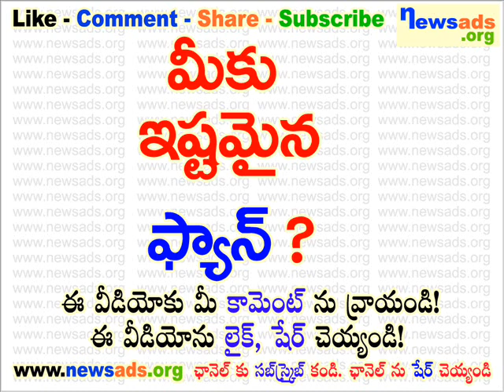మీకు ఇష్టమైన ఫ్యాన్?